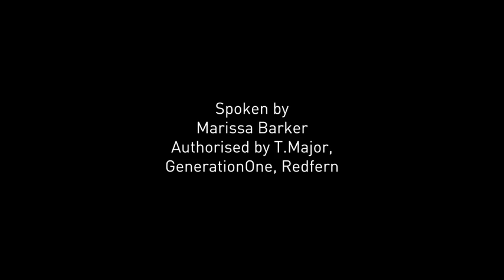GenerationOne - Real Stories TVC - Marissa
Take a look at Marissa's journey from disadvantage to success and fulfillment through training for a real job.